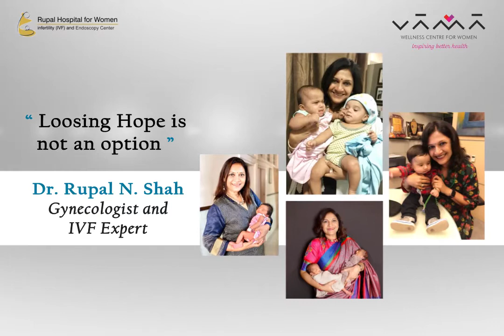IVF Success at 1st attempt by Dr.Rupal Shah after repeated IVF failures.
Fruitful IVF journey - couple blessed with twin baby boys.

Mr & Mrs. Patil growing their family with successful IVF treatment.
The couple after undergoing 2 failed IUI and 3 IVF cycles in their hometown met IVF expert Dr. Rupal Shah who turned their dream of parenthood into reality in the very first IVF treatment at Rupal Hospital for Women, Surat. They are gratified and indebted to Dr. Rupal Ma'am and her staff for supporting and assisting them throughout their journey.
Vama & Rupal Hospital is delighted to share their fruitful IVF journey.
Dr. Rupal along with her team at Rupal Hospital, Blossom IVF & Vama Wellness for women, is entitled to more than 1000 IVF treatments and 650 IVF babies per year across the globe. She has helped deliver 15000+ babies.

Like our Facebook Page: Vama Wellness Centre For Women

We are equipped with incredible care and state-of-the-art treatment at Vama Women Wellness Centre.

IVFTreatment: Couples struggling to conceive have many options of modern procedures to treat their infertility at VWCW. A thorough infertility assessment can be performed in our center to identify possible causes of infertility and provide basic treatment. We offer all types of fertility treatment from basic counseling, follicular monitoring by transvaginal sonography, hormonal assays, diagnostic laparoscopy to check for fallopian tube patency, to various advanced assisted reproduction techniques like intrauterine insemination and In-Vitro Fertilisation - IVF (Test-tube baby) treatment.

Vama Wellness Centre for Women aims to offer comprehensive, integrated, and multidisciplinary care for women by bringing together a unique team of all-female doctors, as well as diagnostic facilities related to women's health as a one-stop solution to their various concerns. This will be an exclusive health center for women from teenagers to menopause and beyond.